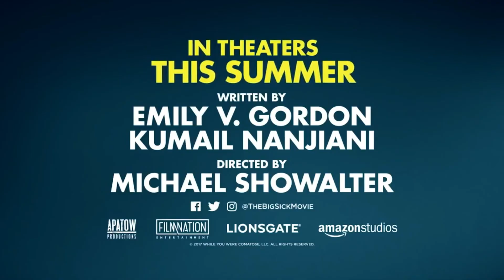DAVE'S TOP 10 MOVIES 2018 #5 The Big Sick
So often the movies that I approach with the least or no expectations emerge as among the favourites of any given year! 'The Big Sick' is one of the best written movies I've seen in many a year, not just 2018. It reminded me of the Neil Simon or James L Brooks screenplays of yesteryear - that so difficult balance of comedy and drama within a 2 hour feature. The fact that it is based on real life events and people, 'The Big Sick' is great entertainment. It is funny yet at times sad; bitter and sweet; but its characters are so well sketched and fleshed by a great ensemble of actors including the 5 feet tall force of nature that is Holly Hunter. As a wannabe screen writer, I really appreciated the dialogue and the way this movie weaves its themes and plot twists so cleverly. And it has loads of charm - an ingredient always welcome to this viewer.